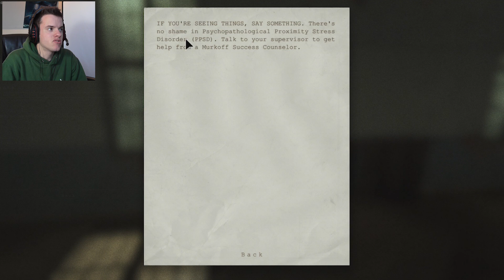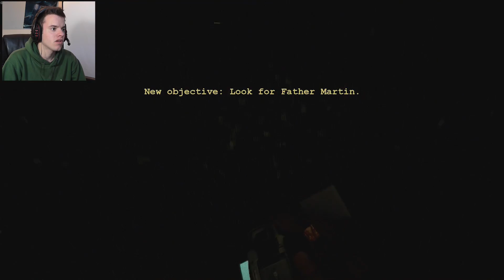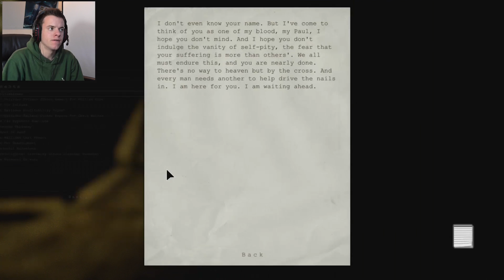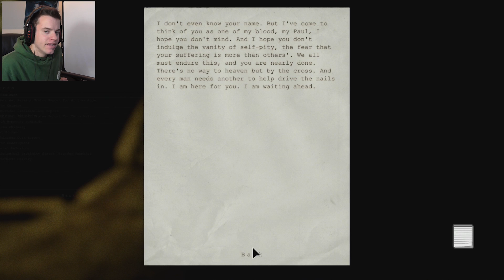BURN BABY BURN | Outlast - Part 11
(By the way, when I said 13, I meant 12)